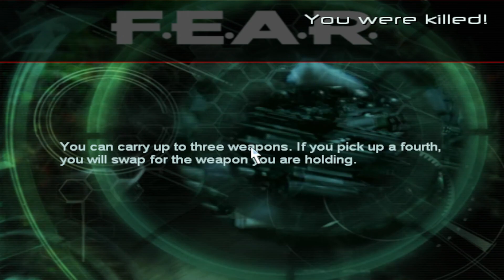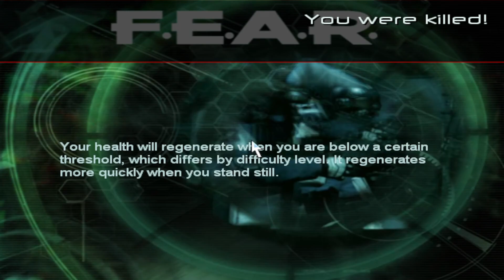F E A R Part 7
Starting to lose my cool lol hope youre enjoying my decent into madness.